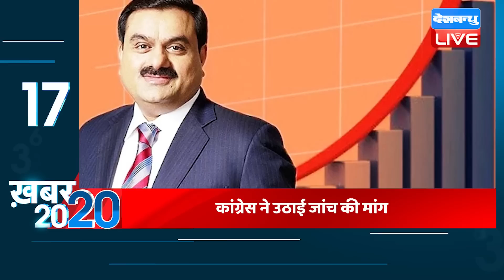27 January 2023 |अब तक की बड़ी ख़बरें |Top 20 News | Breaking news | Latest news in hindi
27 January 2023 |अब तक की बड़ी ख़बरें |Top 20 News | Breaking news | Latest news in hindi